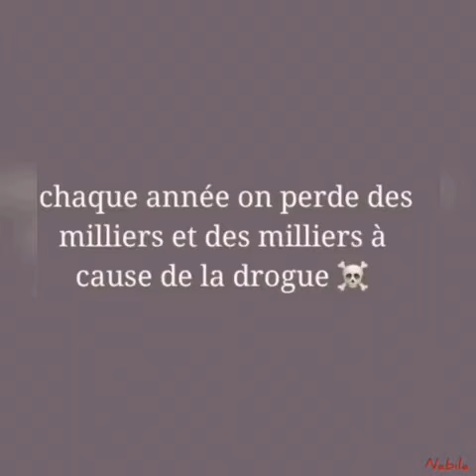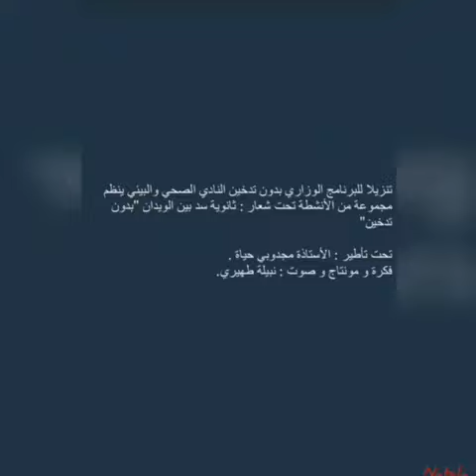27 avril 2023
Vidéo de Mohamed Kassoua